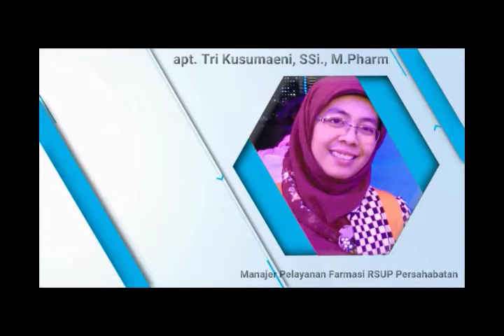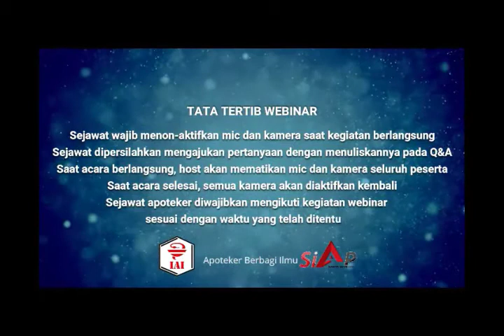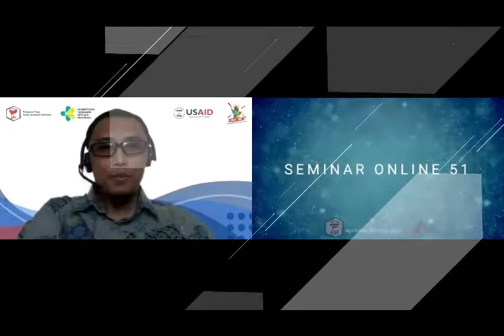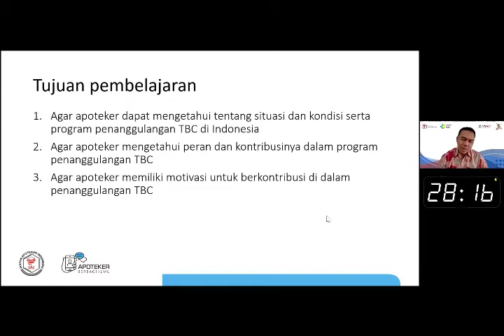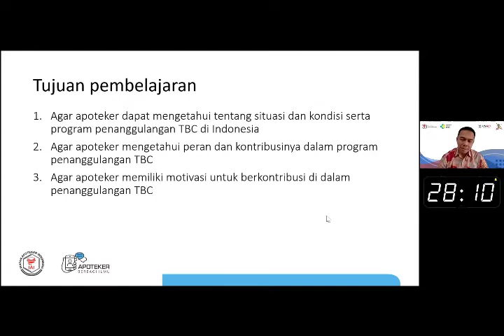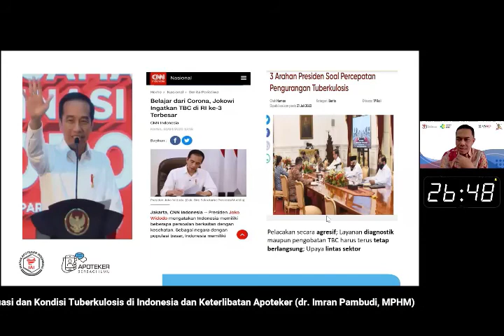Situasi dan Kondisi Tuberkolosis di Indonesia dan Keterlibatan Apoteker Webinar 51- IAI - Part 1/14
Situasi dan Kondisi Tuberkolosis di Indonesia dan Keterlibatan Apoteker
(dr. Imran Pambudi, MPHM.)

Peran Apoteker dalam Pemantauan Pengobatan Pasien dan Rujukan Kasus Terduga TBC
(apt. Tri Kusumaeni, S.Si., M.Pharm.)

Kontribusi USAID TBPS bersama Apoteker untuk Eliminasi TBC
(dr. Syed Imran Farooq)

Moderator
(apt. Ahmad Sofan, S.Si., M.Farm.)